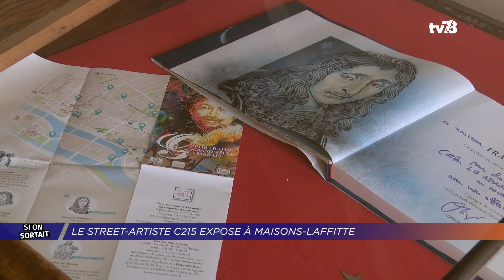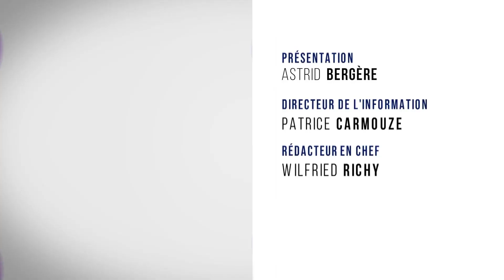Si On Sortait... L'exposition street-art "Epopées Mansonniennes" de C215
L’artiste C215 a disséminé en ville et dans le parc les portraits peints en fresque de personnages historiques ou célèbres ayant un lien avec l’histoire de la ville : Louis XIII , Anne d’Autriche, Napoléon,  Jean Lannes, Joseph Oller, Jules Vallès, Olympe Audouard, etc..